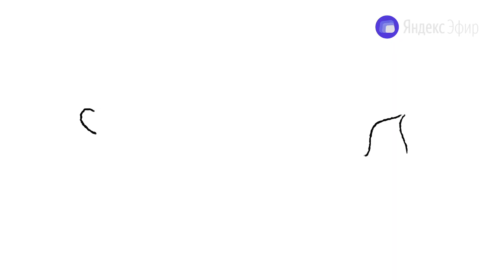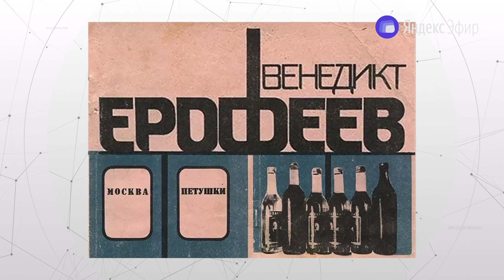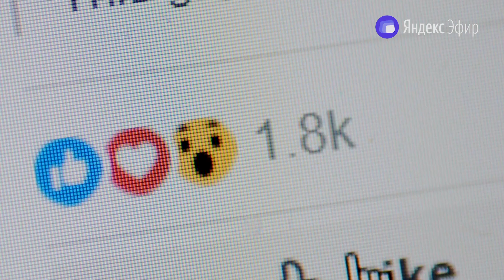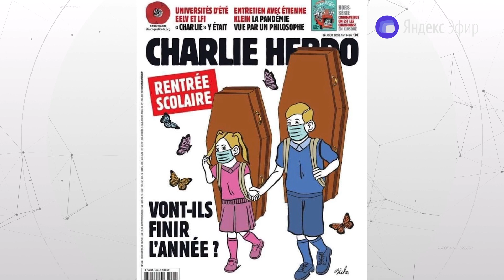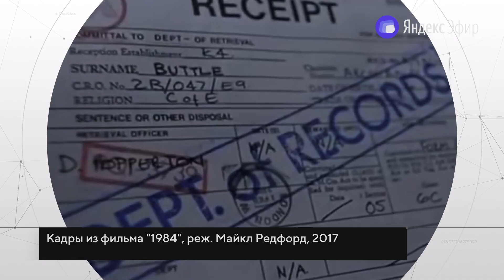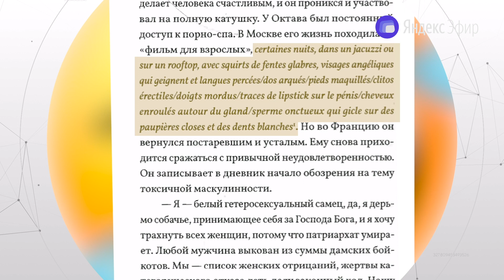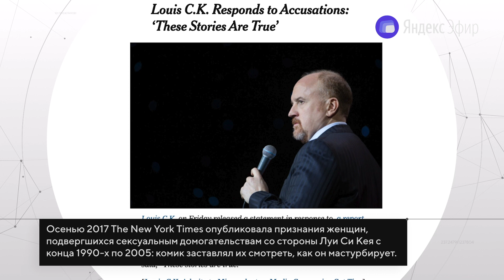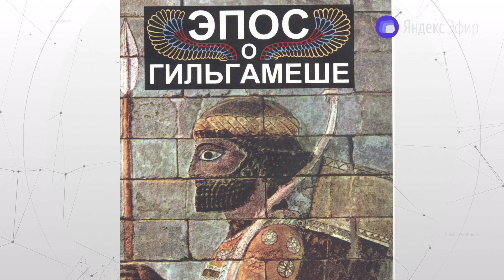Фредерик Бегбедер. Конец Юмора. Просто о сложном с Софико Шеварднадзе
Автор культовых романов «99 франков» и «Любовь живет три года» Фредерик Бегбедер рассказал Софико Шеварднадзе о том, как юмор стал политикой, а клоуны - полноценными лидерами, о том, как начался крестовый поход против монополии смеха, за что Бегбедер любит Веничку Ерофеева, «желтые жилеты» и «Шарли Эбдо» и почему ему не нужен Twitter. Это диалог не только двух людей, но и двух культур — российской и французской, пересечение двух разных взглядов на проблемы и тренды современности.

00:15 Юмор-2020: “Мистификасьон!”
01:53 Мир на пороге диктатуры юмора
02:52 Сатира роднит Россию и Францию
04:35 Клоуны у власти
07:10 “Москва-Петушки” Бегбедера
09:17 Как Бегбедеру надоело смеяться
10:34 Про “жёлтых жилетов” и “Джокера”
14:20 Как спорить с клоуном
17:03 Почему Бегбедера нет в соцсетях
19:06 «Шарли Эбдо» сыграл злую шутку с юмором”
23:20 О фейковых новостях и фейковом юморе
25:04 Бегбедер - жертва цензуры?
27:16 О полиции политкорректности
29:20 Почему испортились вечерние шоу
31:30 Луи Си Кей и Саша Барон Коэн
32:45 “Весь 2020 год был предсказан Чеховым”